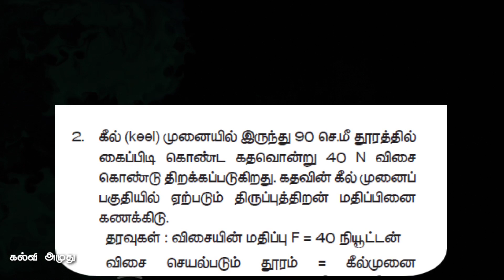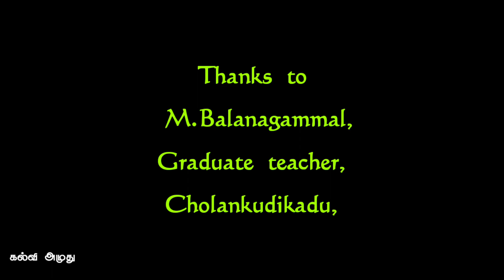10TH SCIENCE UNIT-1 SOLVED PROBLEMS IN TAMIL # 10ம் வகுப்பு அறிவியல் அலகு-1 தீர்க்கப்பட்ட கணக்குகள்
Thanks to.
M.Balanagammal,
Graduate Teacher,
Cholankudikadu.